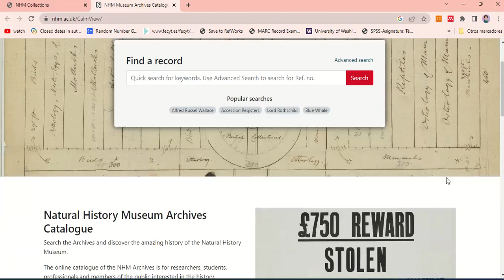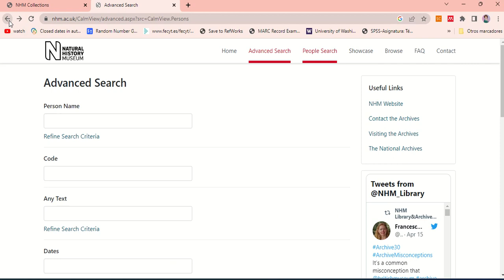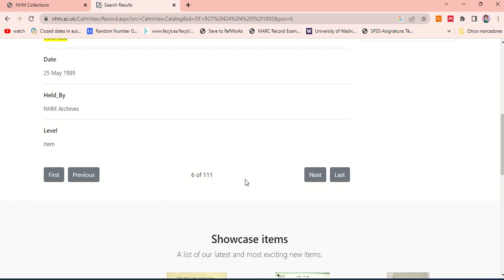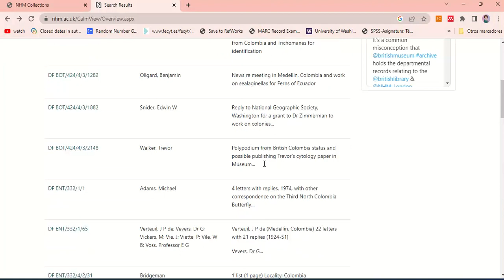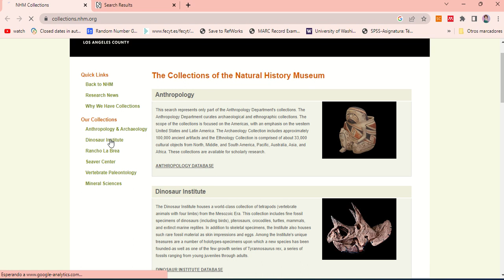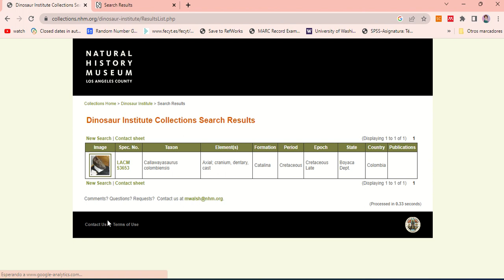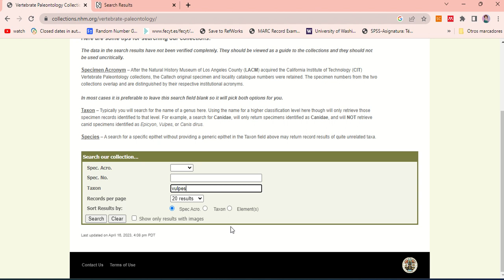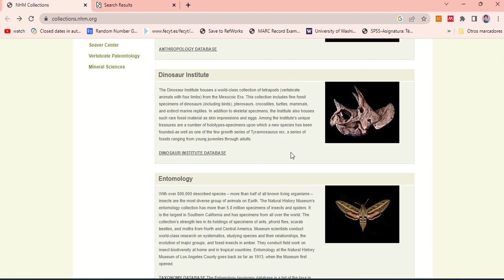Catálogos de historia natural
Explica cómo buscar información en el Natural History Museum y en Natural History Museums of Los Angeles County